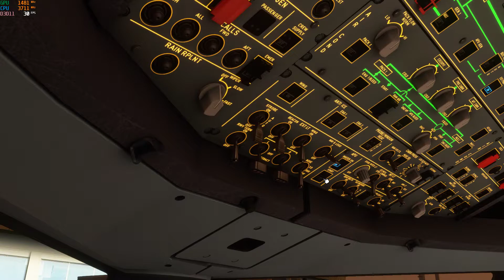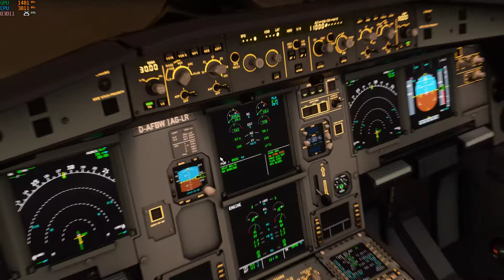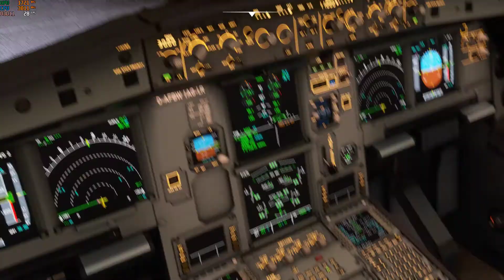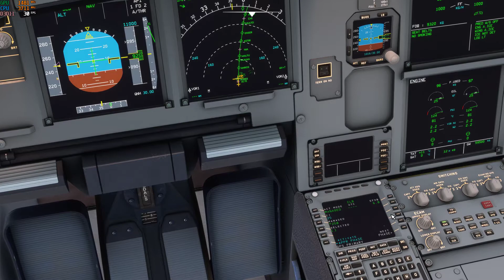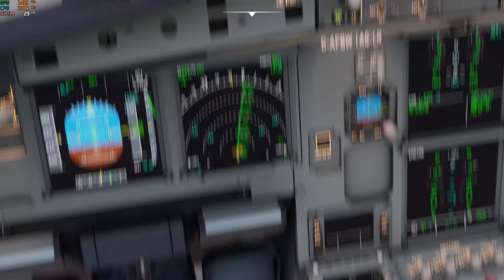MSFS 2020 ((((( Sky Airlines 402 ))))) A320 Neo Taking off RWY 35 SCTE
Modo de visualización Pantalla Completa
Resolución 1920 x 1080
HDR10 Activado
V-SYNC Desactivado
Escala de representación 100
Anti-Aliasing TAA
Nivel de detalle de terreno 100
Datos vectoriales del terreno Alta
Edificios Alta
Árboles Alta
Césped y arbustos Alta
Nivel de detalle de objetos 100
Nubes volumétricas Alta
Resolución de textura Alta
Filtrado anisotrópico 4x
Sobremuestreo de textura Alta
Síntesis de textura Alta
Oleaje del agua Alto
Proyección de sombras 768
Sombras del terreno 128
Sombras de contacto Alta
Efectos en el parabrisas Alta
Oclusión ambiental Alta
Reflejos Alta
Ejes de luz Alta
Floración Activado
Profundidad de campo Alta
Desenfoque de movimiento Alta
Corrección de la lente Desactivado
Destello de la lente Activado
Frecuencia de actualización de la cabina de cristal Baja

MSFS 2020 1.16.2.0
i7 3770K @ 3.50GHz
SABERTOOTH Z77
32 GB RAM
GTX 1080 ti
SSD 500 Gb WD Green Sata3